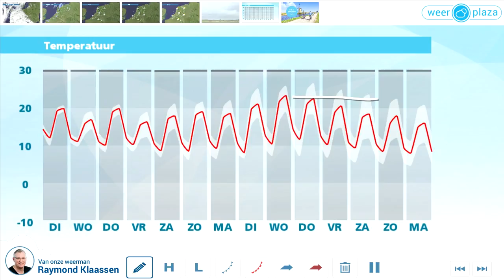Weerbericht maandagmidag: Toenemende buienkans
De temperatuur is deze dagen prima voor de tijd van het jaar maar het weerbeeld is aan de wisselvallige kant. Iedere dag wel kans op een paar buien.